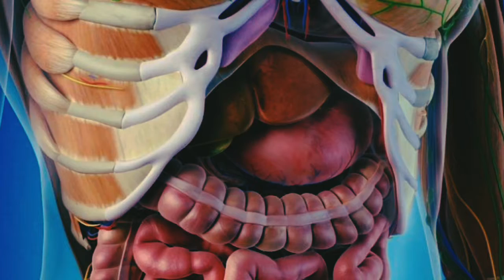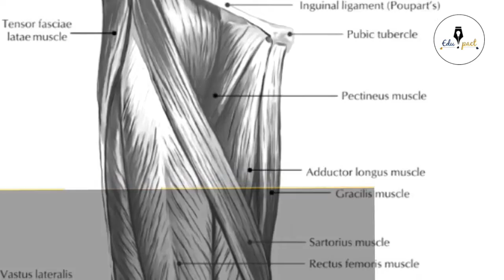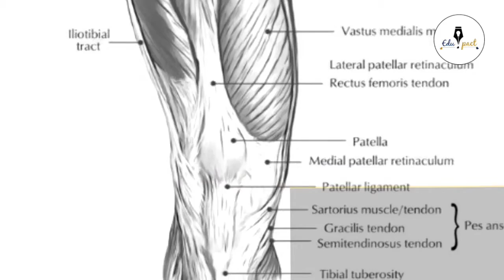Amazing Facts About The Human Body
10 AMAZING FACTS ABOUT THE HUMAN BODY

Take a look around you: the world is full of scientific marvels. From the atomic building blocks of life to the deepest depths of outer space, there are a lot of things to awe over. Add your body to the list. 😀

Yes, the human body is truly an incredible specimen.
The human body is a beautiful , wacky, and mysterious machine. Here’s the thing: we live with it, so sometimes it’s easy to forget how amazing things like internal organs, eyes, or even the basic building blocks of life (cells) are, right?

Think you know so much already? Take a look at these 10 Amazing Facts and you’ll be surprised at what you learn.